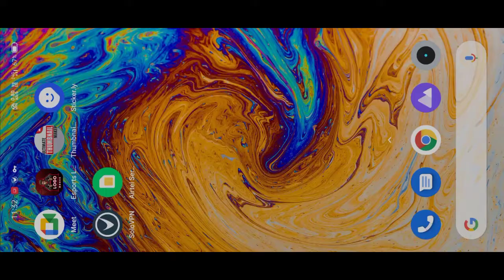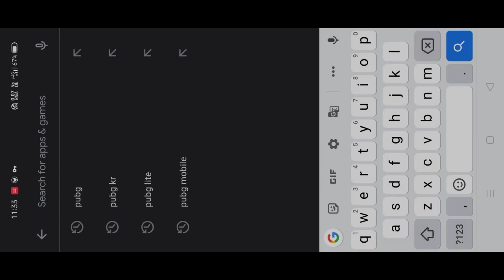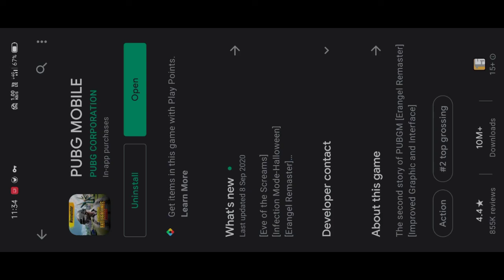HOW TO UPDATE PUBG KR|MALAYALAM|UPDATE PUBG KR 1.1 VERSION MALAYALAM